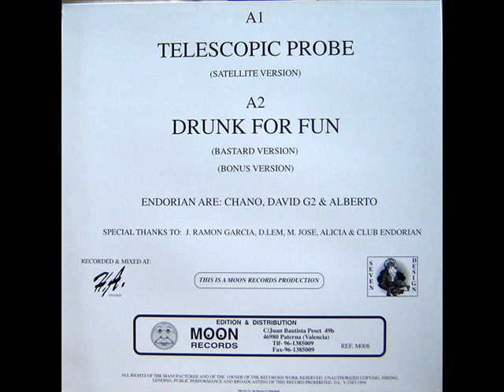ENDORIAN- Drunk for fun (Bastard version) (B1)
Endorian – Endorian
Label:
Moon Records – M008
Format:
Vinyl, 12"
Country:
Spain
Released:
1994
Genre:
Electronic
Style:
Techno, Makina
Tracklist
B1 Drunk For Fun (Bastard Version)